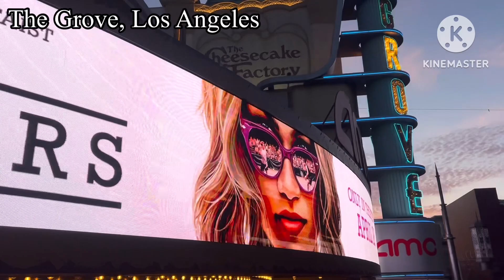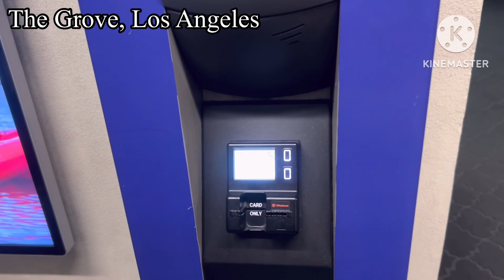V764 : Fried Chicken Strips // A Daughter & Sister Of Emperors, Lived In A Small Apartment In Canada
All the stories in my videos are based on true stories. So, when we feel down and no hope in this life, some of the story might give you inspiration or moral lesson.
Here I am telling a story of Grand Duchess Olga, who was born in unimaginable rich and luxury, as her father was an emperor. Her father ruled 1/6 (one sixth) of the world. After her father passed away, her brother became an emperor, the last one. After obtained her divorce, she then married her brother close friend, but her mother did not like her choice. Her husband was not from royal family. But she insisted to marry him. During revolution, she left Russia for good along with her husband and two sons. For 28 years, she lived in Denmark. Then she and her entire family moved to Canada for the rest of her life. Despite living far from rich & luxuries like she was during childhood and early teens, she was very happy.
At the end of her life, she lived in an apartment, above a Chinese beauty parlor in Toronto, Canada.

Indonesian :
Seorang bekas anak raja dan juga bekas adik raja juga merasakan hidup dalam kemiskinan di tahun-tahun terakhir hidupnya. Ia sempat menikah dengan seorang pria berdarah kerajaan namun pernikahan itu tidak bahagia karena ? Ia meminta cerai untuk menikah lagi dengan pria yang ia cintai namun sang suami tak setuju untuk bercerai. Ibunya pun menentang.